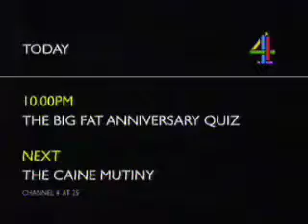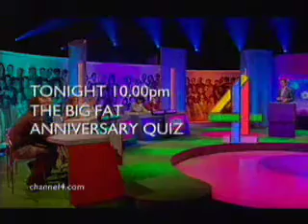2nd November 2007 Channel 4 Continuity (25th Anniversary)